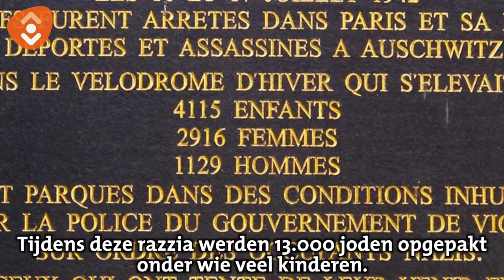E-booktip van Jörgen - Haar naam was Sarah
Maandelijks geeft Jörgen Apperloo je een e-booktip. Hij selecteert een boek uit de nieuwste e-books van de Bibliotheek.